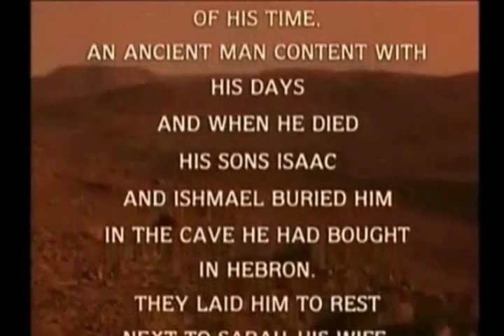SACRIFICIO DE ABRAÃO (Abraham's sacrifice)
abraão subiu ao monte moriá para entregar seu filho no altar (música tocada pelo clayton pereira)